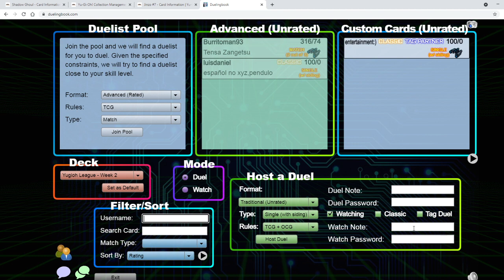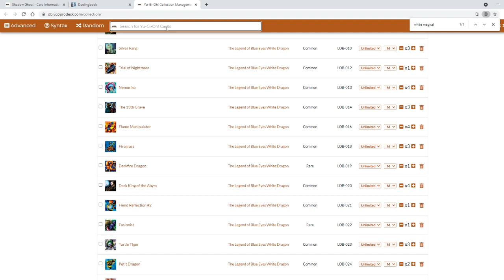Yugioh League Week 2 Match 2 - Mati vs Jullo